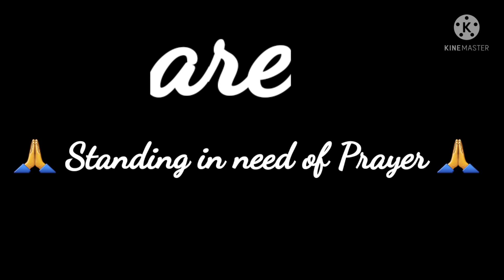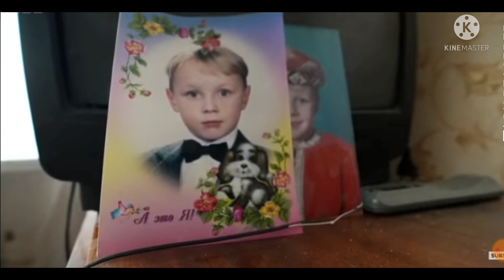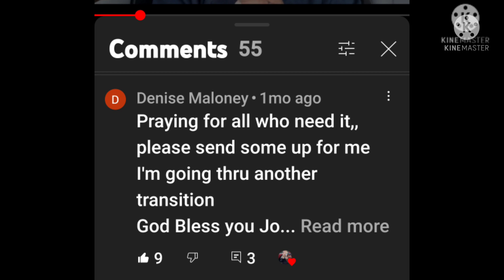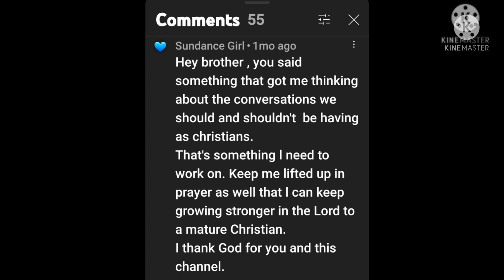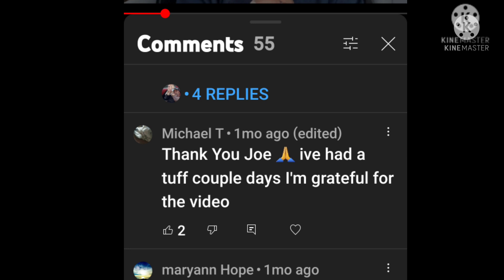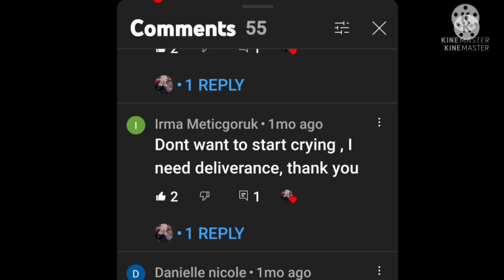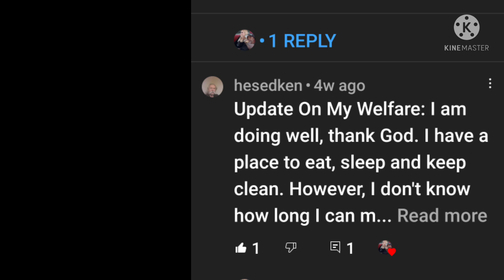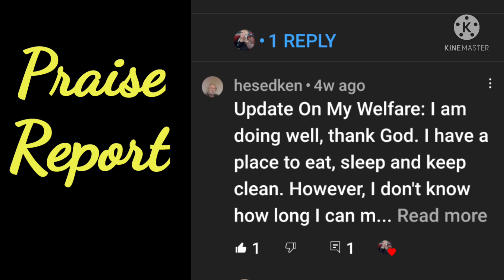Bible Study lessons...Ukraine 🇺🇦 is standing in need of prayer 🙏.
The people in Ukraine 🇺🇦 are standing 🧍‍♂️ in need of prayer 🙏. The citizens of Ukraine 🇺🇦 are being tortured and murdered every single day by the Russians during this war and are desperately in need of our prayers 🙏.
So come and join us as we stand in the gap for the people of Ukraine 🇺🇦 and also the people who left prayer requests about their situations.
Thankyou brothers and sisters. God bless you.